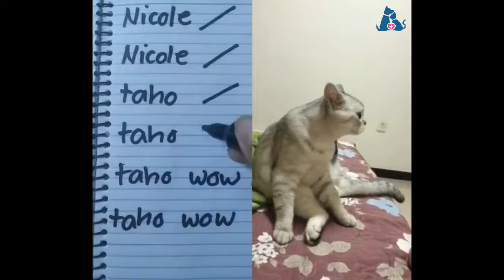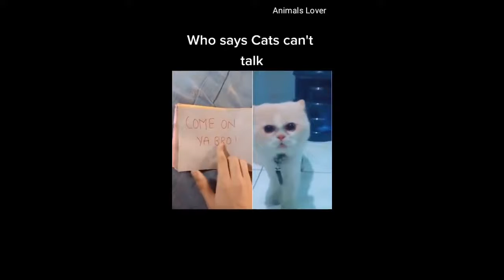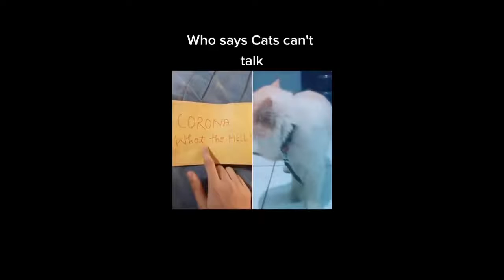Gatos Que Falam? Esses Gatinhos Falam Inglês Melhor do Que Muita Gente #02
Bem-vindo ao melhor canal de animais, onde você pode encontrar muitos vídeos fofos, emocionantes, engraçados e adoráveis ​​sobre animais de estimação.
Se você é um amante dos animais, você está no lugar certo! Porque vamos trazer para você vídeos diários dos animais de estimação mais fofos do mundo. Você está pronto para isso? Vamos aproveitar!

OMG esses gatos podem falar inglês.
Animais que falam.